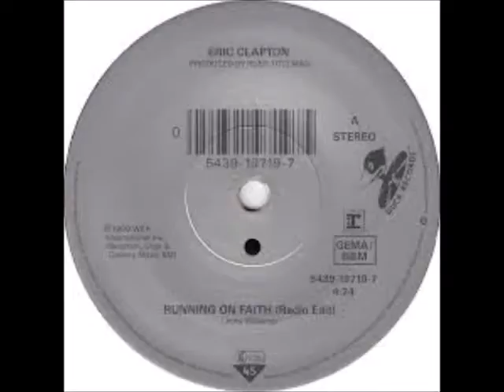Running on Faith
Running on Faith performed by Robert Deppe